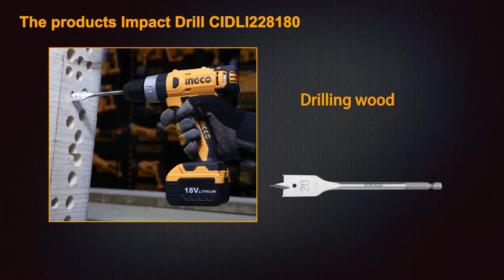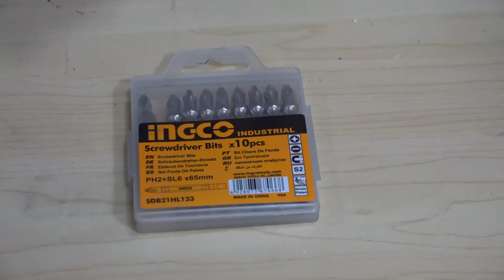INGCO: TRAPANO AVVITATORE 18V - CIDLI228180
TRAPANO AVVITATORE/PERCUSSIONE 18V, 2 BATTERIE E VALIGETTA

Tensione: 18V
Batteria da 1,5 Ah
Due velocità: 0-350/0-1250rpm
Coppia max.: 30NM 21+1+1 regolazioni coppia
Perforazione max legno: 25mm
Perforazione max acciaio: 12mm
Con luce LED
Con indicatore LED carica batteria
Mandrino autoserrante da 10mm
Ricarica batteria: 2 ore
N.2 batterie Li-ion
N.58 accessori
Valigetta
SKU: CIDLI228180
Categoria: Elettroutensili